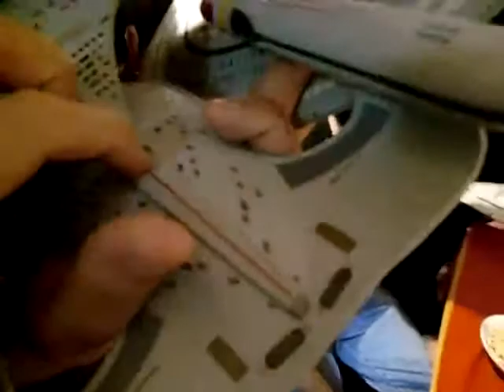Reunión Trekker Argentina Nave Enterprise D 002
Reunión Trekker Argentina Nave Enterprise D (17/04/2010)